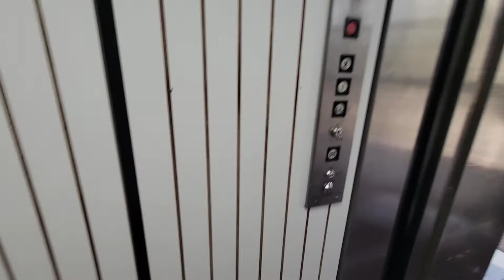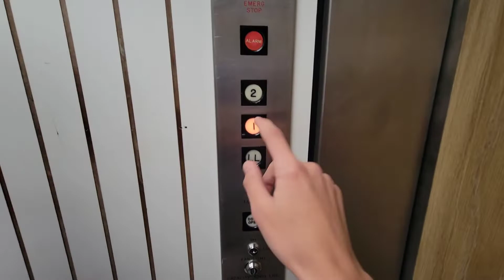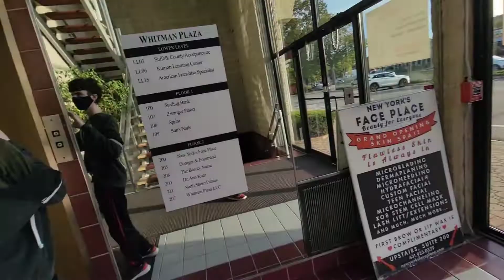Tell Hydraulic Elevator @ Whitman Plaza, Huntington Station, NY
This was an interesting one with older Monitor fixtures. Not to long ago it got a new starter and new door operators. Notice the awkward door track on the second floor.

Tech Specs:
Brand: Tell
Originally: N/A
Maintenance: Island
Model/Fixture: Older Monitor
Type: Hydraulic
Floors Served: LL, 1-2
DT Rate: 1/10 Bit creeky but runs well